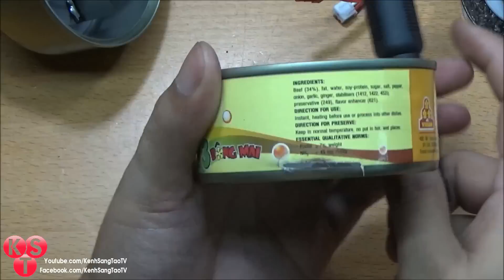Hướng dẫn làm Máy Thổi Bụi mini Siêu Mạnh từ lon cá, thịt hộp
Hôm nay chúng ta sẽ cùng chế 1 chiếc máy thổi bụi mini, nhưng vô cùng mạnh mẽ
Để làm được nó chúng ta sẽ cần: 4 lon cá hộp